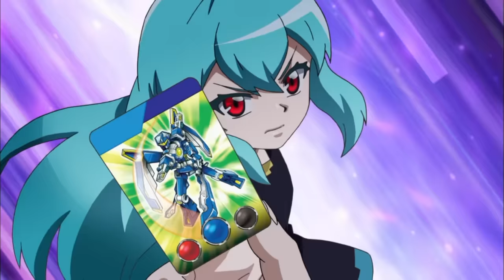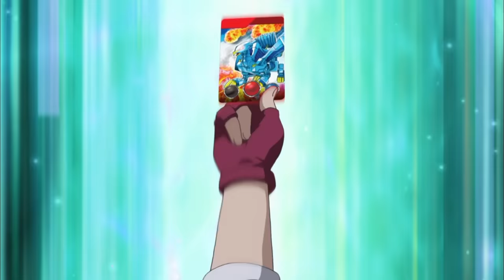*The Joining of Gryphinx* : ｜Turning Mecard ｜Episode 51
With Van Dyne's help, Gryphinx unveils and shows gigantic power. Lastly, Gryphinx wins all Mecardimals and only Geryon is left. At the moment, Jealousia shows her true character.